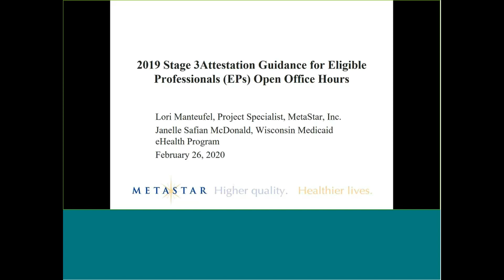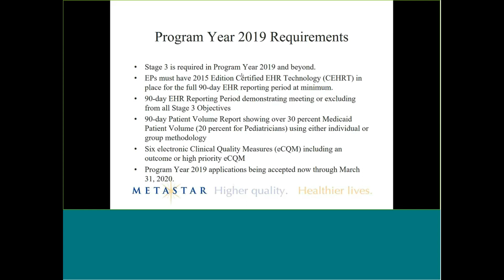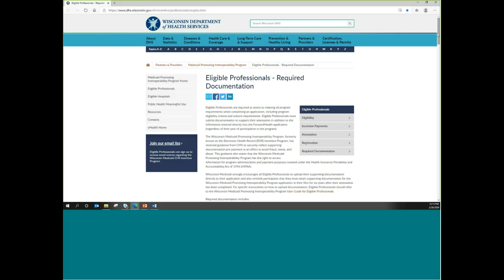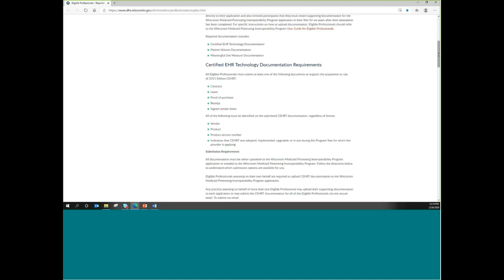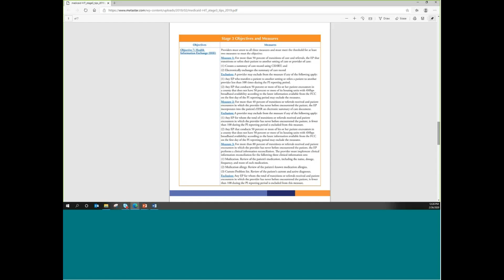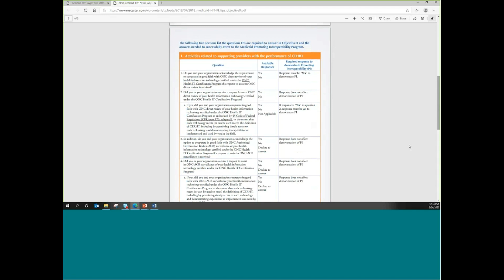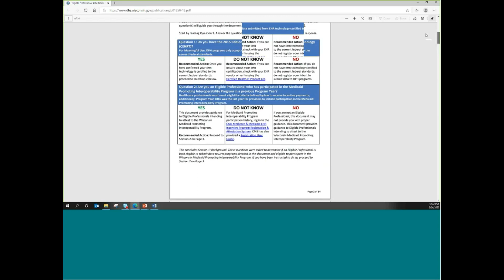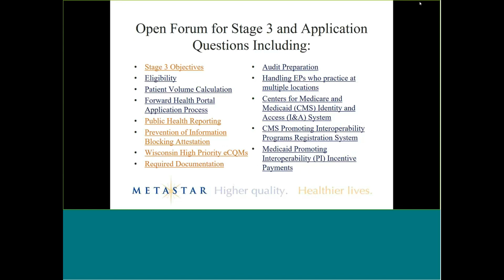Stage 3 Attestation Guidance for Eligible Professionals Open Office Hours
This open office hours session provides a forum for you to ask questions and learn from others to help successfully guide you through the 2019 Stage 3 application process on the Wisconsin ForwardHealth Portal.